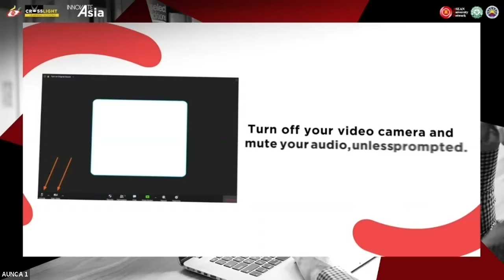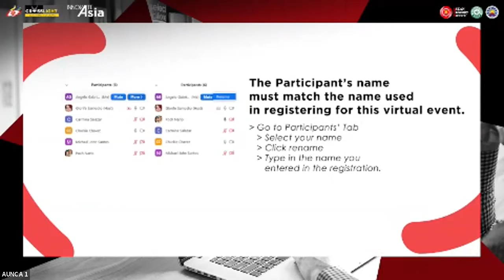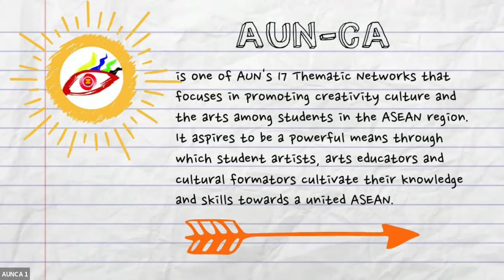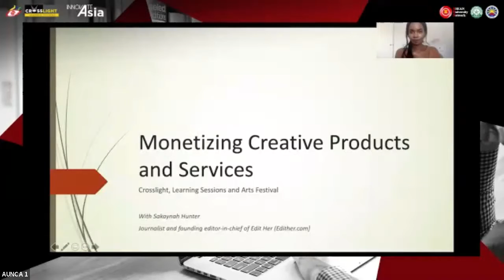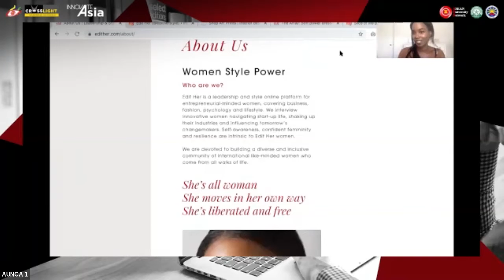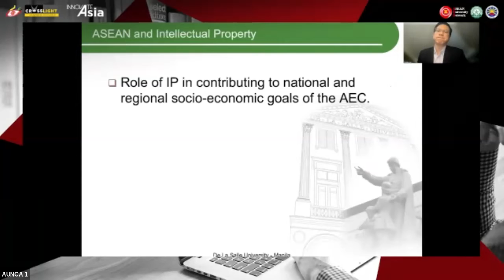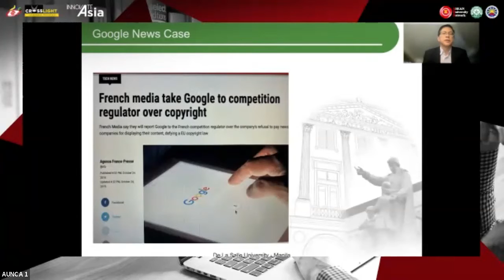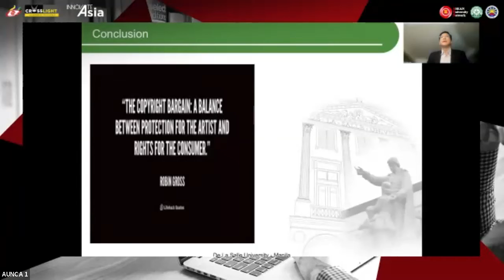AUN-CA CROSSLIGHT LEARNING SESSION - DAY 3 (ARTS MANAGERS)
AUN-CA CROSSLIGHT LEARNING SESSION - Day 3: Managing the Arts and Empowering Young Artists in the New Normal

The ASEAN University Network on Culture and the Arts (AUN-CA) continues its Crosslight Learning Sessions  and Arts Festival with Day 3 of the Crosslight Learning Sessions.

The third Learning Session is the second of a two-part installment wherein we learn how to manage the arts and empower young artists and cultural workers as we continue to brave the new normal. This session focuses on the practical side of art - how we can reach the right audience and maximizing the returns. Our first keynote speaker talks about how they managed to adapt their theater company’s processes in order to keep up with the new normal. Our second speaker focuses on how to monetize creative products and services. Finally, our third speaker discusses the very important topic, Intellectual Property Rights

Keynote Speakers:
Mr. Ralph Pena - Founder and Artistic Director of the Ma-Yi Theater Company
Ms. Sakaynah Hunter - PhD Researcher, University for the Creative Arts | Associate Lecturer, London College of Fashion, UAL | Editor-in-Chief, edither.com
Atty. Christopher Cruz - Director of Intellectual Property Office, De La Salle University, Philippines

Zoom Session originally took place on June 18, 2021.

Timestamps:
0:00 Notices
11:50 Introduction
14:07 Ralph Peña
1:15:32 Sakaynah Hunter w/Henri Palma
2:18:57 Special Performance
2:27:46 Christopher Cruz